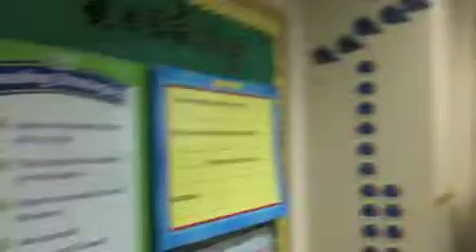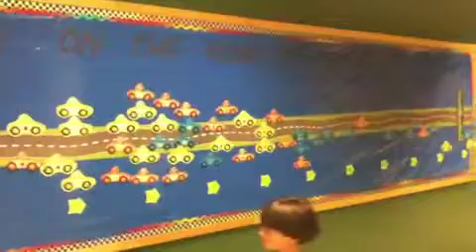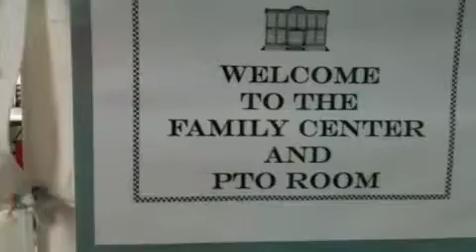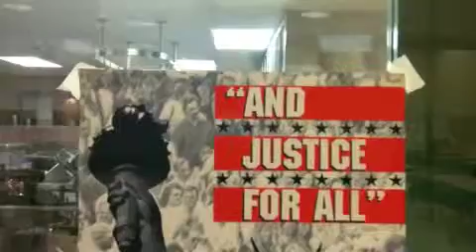John School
John Escola